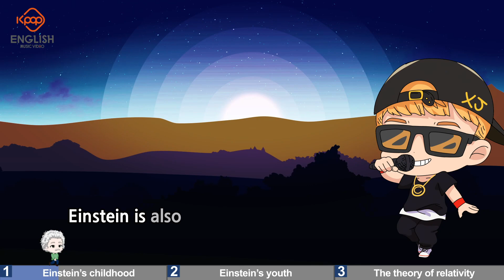Einstein: The Great Physicist | Biography Song | Educational K-POP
Hello,
This is Kpop English. We produce all textbooks around the world in K-pop. Hope we provide useful information.